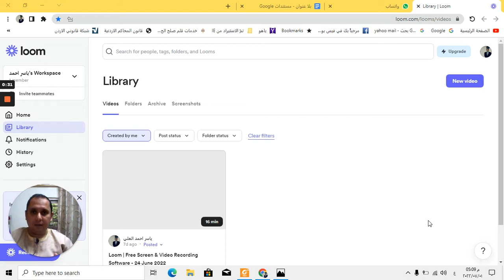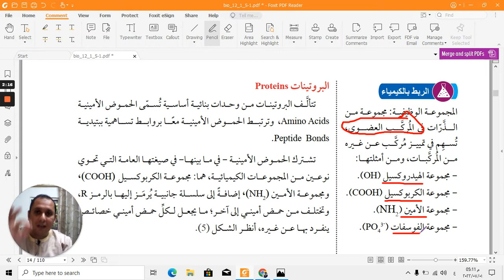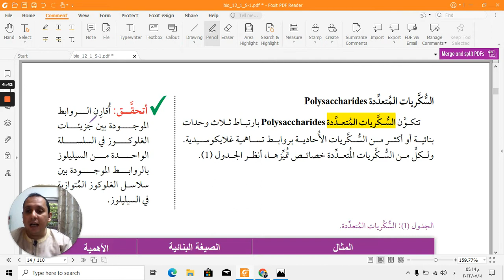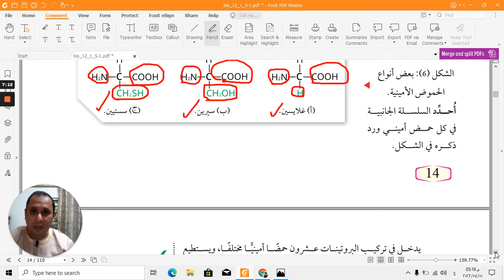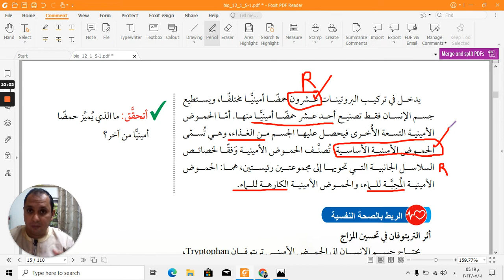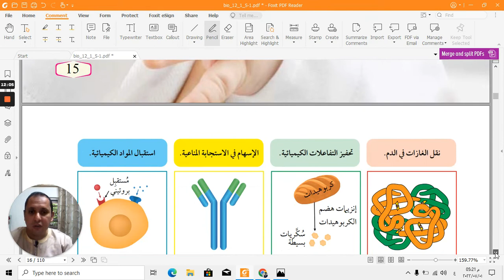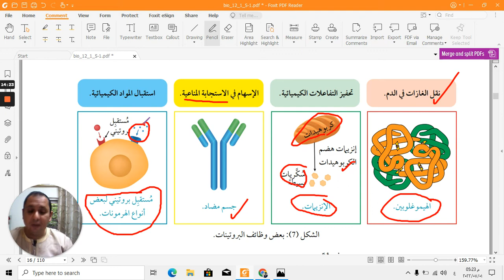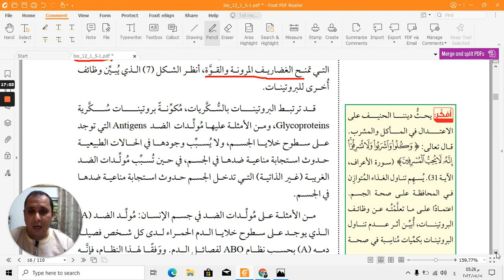الجزء الاول من درس البروتينات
الدرس من صفحة 14 لغاية صفحة 16 من الكتاب الجديد